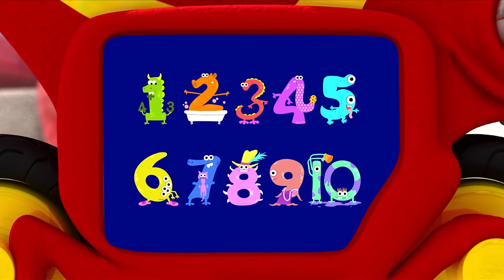Monsters | Monster COMPILATION | Learn Math for Kids | Learning for kids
Monsters | Moster COMPILATION | Learn Math for Kids | Cartoons for Kids

The city of Monstropolis in the monster world is powered by energy from the screams of human children. At the Monsters, Inc. factory, skilled monsters employed as "scarers" venture into the human world to scare children and harvest their screams, through doors that activate portals to the children's bedroom closets. It is considered dangerous work, as human children are believed to be "toxic". Energy production is falling because children are becoming less easily scared, and company chairman Henry J. Waternoose is determined to find a solution. James P. "Sulley" Sullivan is the organization's top scarer, but his chief rival, chameleon-like monster Randall Boggs, is close behind.

One day, Sulley discovers that Randall has left a door activated on the scare floor, and a small girl has entered the factory. After several desperate failed attempts to put her back, Sulley conceals her and takes her out of the factory. He interrupts his best friend Mike Wazowski's date with his girlfriend Celia, and chaos erupts when the child is discovered. Sulley and Mike manage to escape with the child before the Child Detection Agency (CDA) quarantines the restaurant, and back at their home, discover that she is not actually toxic after all. Sulley grows attached to her and calls her "Boo", while Mike is just anxious to be rid of her.

When they smuggle her back into the factory in an attempt to send her home, Randall discovers her and tries to kidnap her, but mistakenly kidnaps Mike instead. He straps Mike to a large machine called "The Scream Extractor", which he intends to use to revolutionize the scaring industry and solve the monster world's energy problems by forcefully extracting screams from kidnapped human children, though not without harming them in the process. Before Randall can use the machine on Mike, Sulley intervenes and reports Randall to Waternoose. Waternoose, secretly in league with Randall, instead exiles Mike and Sulley to the human world in the Himalayas. The two are taken in by a Yeti, who suggests they travel to a nearby village to return to the monster world. Sulley prepares to leave, but Mike angrily refuses to go with him. Meanwhile, Randall is preparing to use the Scream Extractor on Boo, but Sulley arrives and saves her. Randall and Sulley fight, and after Mike returns and the two reconcile, they overpower Randall, take Boo and flee.

Randall pursues them to the giant door vault, and a wild chase ensues among the millions of doors as they move in and out of the storage vault on rails to the factory floor. Boo's laughter causes all the doors to activate, allowing the chase to pass in and out of the human world. Randall attempts to kill Sulley, but Boo overcomes her fear and attacks him. Sulley and Mike trap Randall in the human world, where two residents at a trailer park beat him with a shovel, mistaking him for an alligator. Sulley and Mike then trick Waternoose into revealing his plot with Randall, while Mike secretly records the entire conversation. The CDA then arrests Waternoose, and Sulley and Mike say goodbye to Boo and return her home before her door is shredded to prevent any more contact with her.

With the factory temporarily shut down, Sulley is named the new CEO of Monsters, Inc. Under his leadership, the energy crisis is solved by harvesting children's laughter instead of screams, as laughter has been found to be much more potent. Mike takes Sulley aside, revealing he has rebuilt Boo's door, and only needs one final piece, which Sulley took as a memento. Sulley enters and joyfully reunites with Boo.